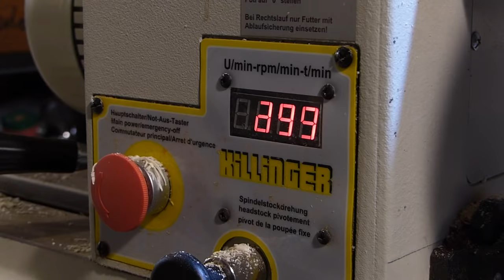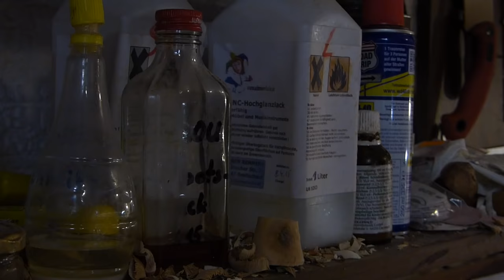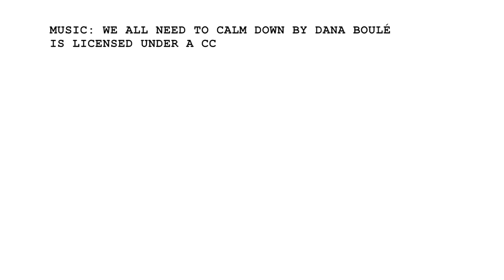Zu Besuch beim kleinen DreXler: Kleine Walnuss Schale drechseln.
Ein Videoproduzent kam mit seiner Ausrüstung vorbei und drehte diesen schönen Film.
Vielen Dank Rafael!

A video about a little wood turner